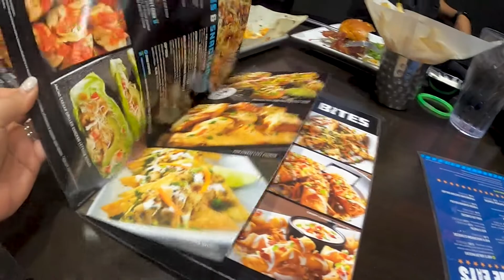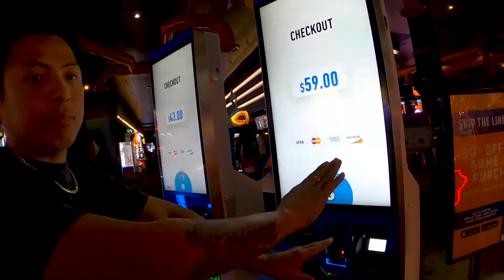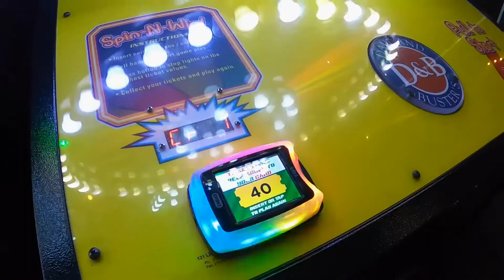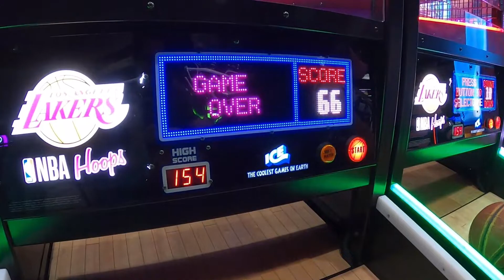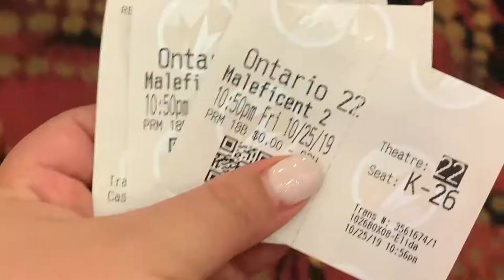ARCADE Games sa AMERIKA | Dave & Busters with friends